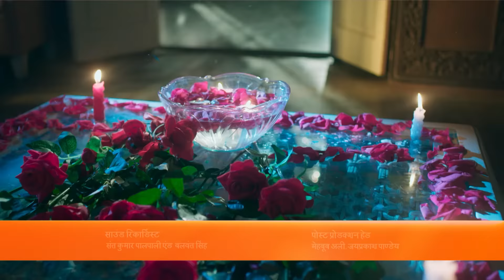Ishq Subhan Allah | Ep.125 | Kabir ने की Zara से request अपने घर जाकर रहने की | Full Episode | ZeeTV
Kabir gets into a fight with the reporter. The police arrive at the Siddiqui house and accuse Zara of terrorism. Kabirâ€™s bold move is lauded by the communityâ€™s youth. Later in the day, Zara and Salma arrive at the Ahmed house to meet Ayesha.

Show Name : Ishq Subhan Allah
Producer/Star Cast : Adnan Khan , Eisha Singh
Episode No : 125

Ishq Subhan Allah | Ep.125 | Kabir ने की Zara से request अपने घर जाकर रहने की | Full Episode | ZEE TV